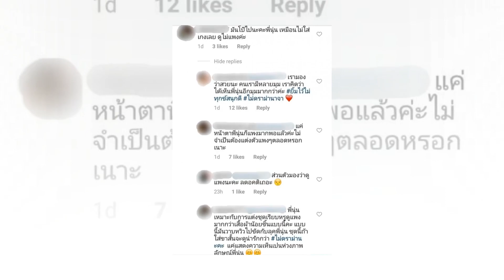นุ่น วรนุช ดูเซ็กซี่นิดๆ ใส่เสื้อตัวเดียวลงIG หลังจากนั้นก็เจอ ดราม่า ชาวเน็ตติงใส่เสื้อโป๊ดูไม่แพง